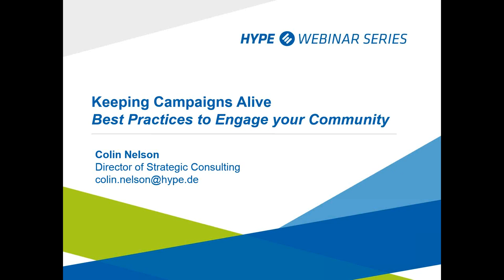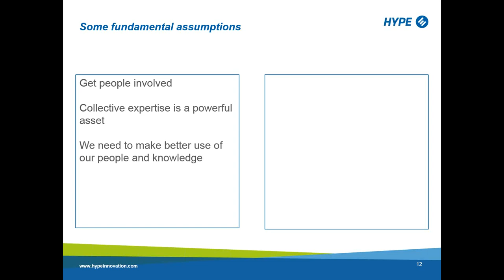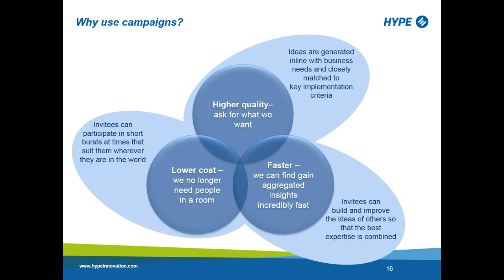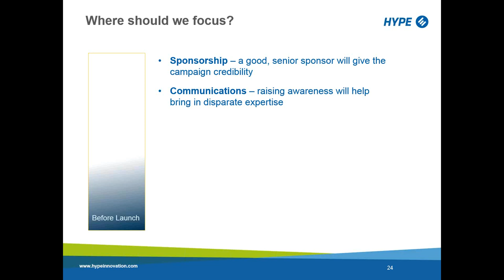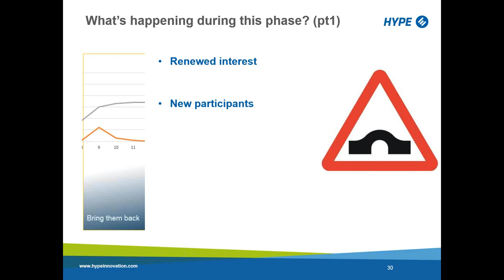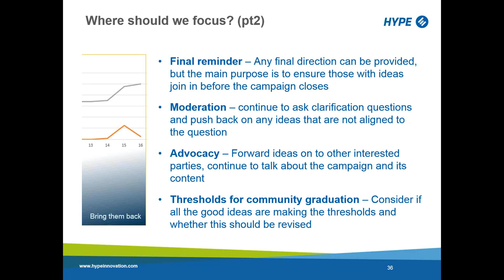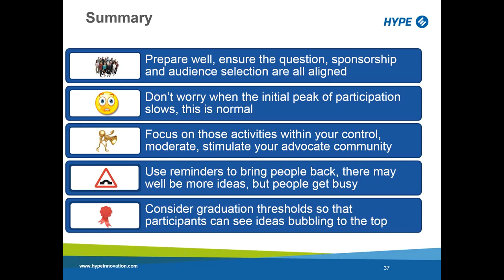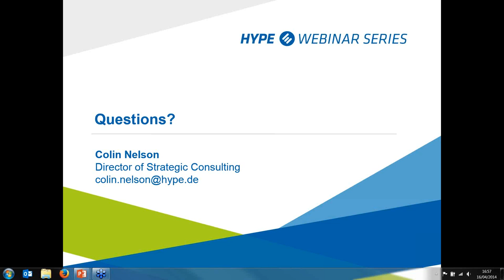HYPE Webinar: Keeping Campaigns Alive - Best Practices to Engage your Community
Running online idea campaigns can be a challenge. Every campaign is different, affected by a number of factors such as sponsorship, communications, culture, and the question asked. HYPE will share experiences from practitioners who've run campaigns in a wide range of scenarios, sharing tips from the experts on how to keep your audience engaged throughout the campaigns and set up your program for long term, sustainable participation.

In this webinar, you will learn more about:

What promotes participation in online innovation programs before the campaign is live
What to expect from your online community during the live campaign
How to adapt to participation dynamics you didn't expect
How to make the most from your online community during the live phase